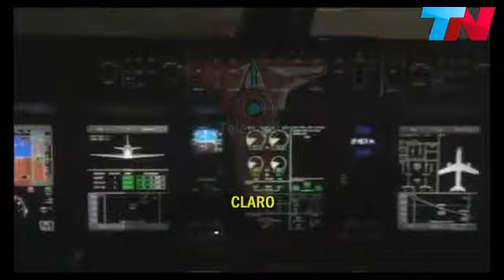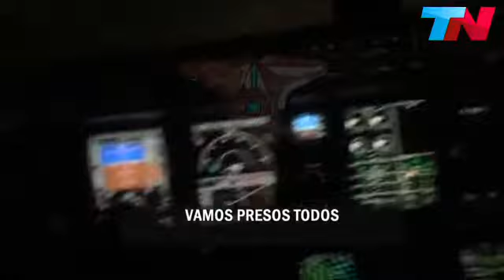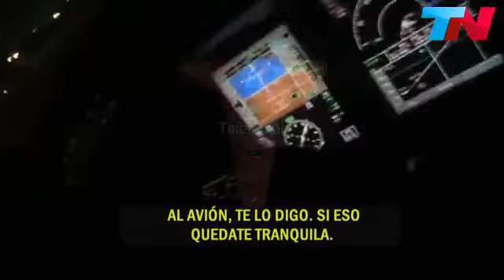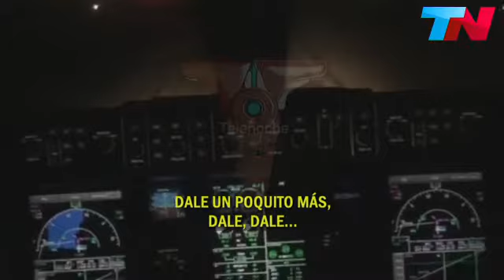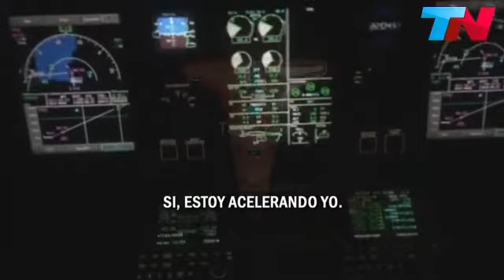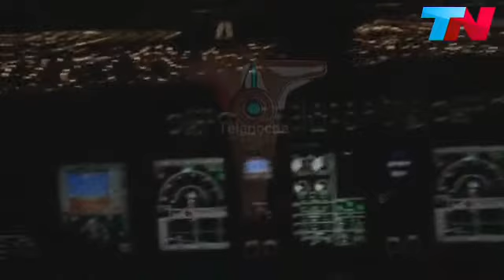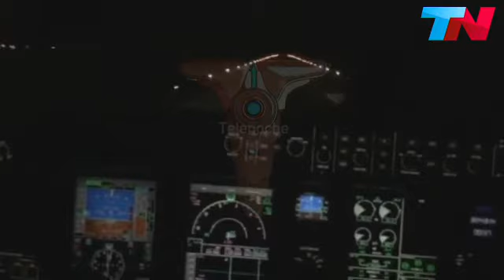Xipolitakis despegando un avion de Aerolineas Argentinas VIDEO COMPLETO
El documento es clarísmo. En el video se ve a Vicky Xipolitakis cuando ayudó a despegar un avión comercial repleto de pasajeros. Fue en el aeroparque Jorge Newbery, en un viaje entre Buenos Aires y Rosario.

Acá está el video completo del material al que tuvo acceso Telenoche.